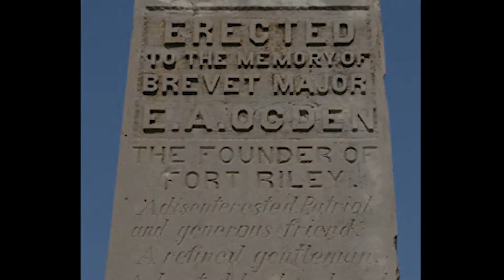Former Oldest Cheerleader in the NFL Pleads Guilty to Raping 15-Year-Old Boy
The ex-Baltimore Ravens cheerleader, 48, entered a guilty plea to one count of fourth-degree rape in the Sussex County Superior Court in Georgetown, Delaware, on Tuesday, according to court documents obtained by Reuters.